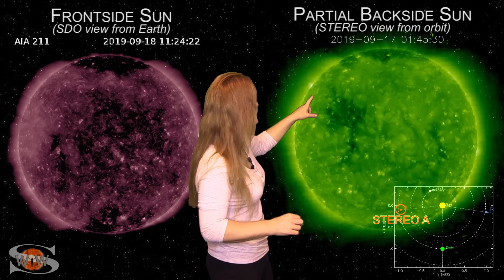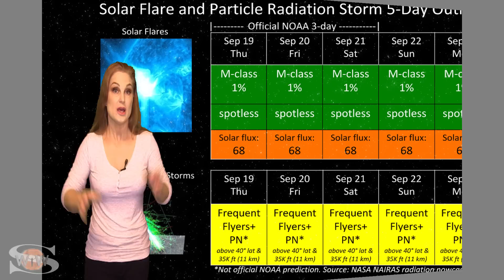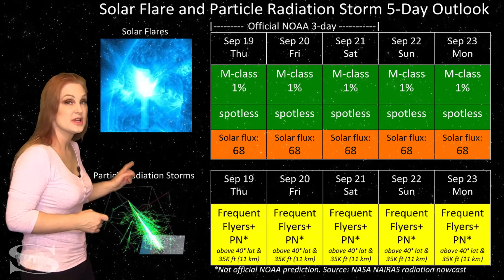Pockets of Fast Wind & Stealthy Solar Storms | Space Weather News 09.19.2019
This episode of Weather News is sponsored in part by 3ric Johanson